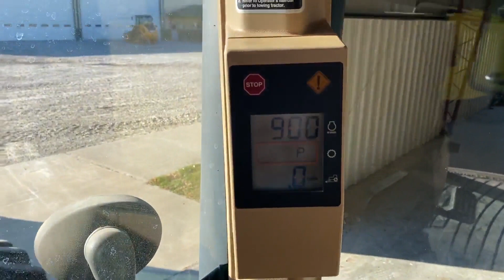2005 JOHN DEERE 8320 For Sale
Call or text Sam at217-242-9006. Financing available.

Fresh engine overhaul,

Powershift,

Duals,

AutoTrac ready